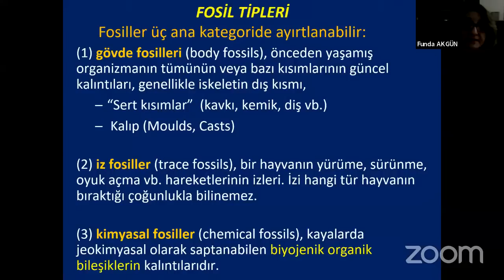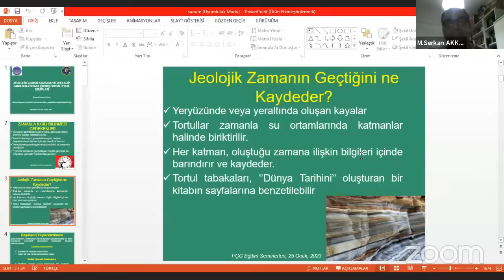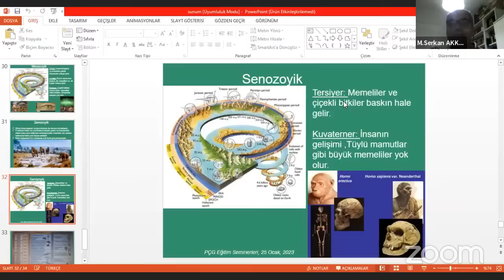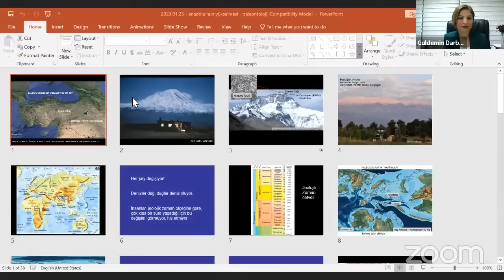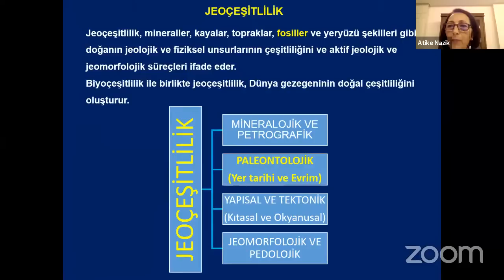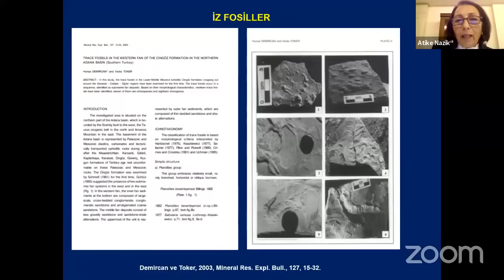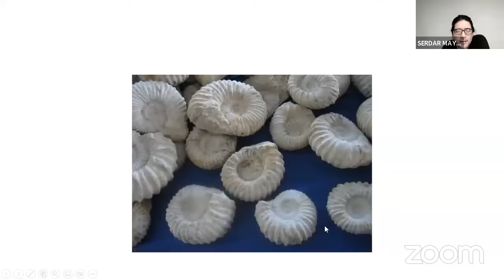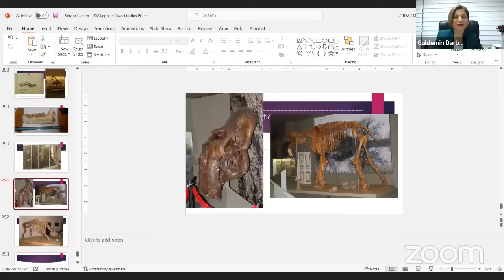Meraklısına Paleontoloji: Fosiller ve Yerküre'yi Anlamak